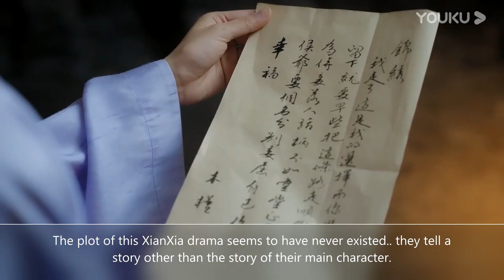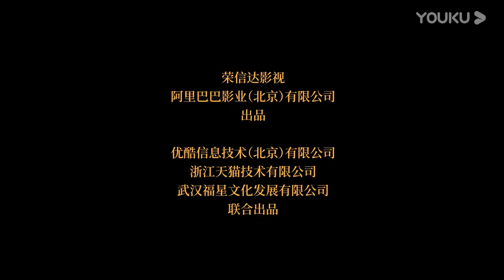Good and Evil (Bai Ling Tan)(2021) || Guo Jun Chen & Connie Kang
Drama Name : Good and Evil a.k.a Bai Ling Tan

This drama tells the story of a demon king and a princess out of luck as they interweave past memories in a collection of books.

With missions to complete, they experience the love and sorrow of various spirits and monsters.

Chun Yao (Guo Jun Chen) used to be an immortal who was in charge of guarding monsters in Wangchuan.

He was banished from the heavens for wrongdoing and became the king of all the monsters in the Hundred Spirits Lake.

When the princess Han Sheng (Kang Ning) of the Bailu Kingdom entered the lake, she found that she was carrying a book that only monsters have.

The arrogant Chun Yao (Guo Jun Chen) has no choice but to take him on an adventure to find the mysteries behind the books that lead them to unravel many stories:

Taoist monk Bu Fan (Qu Tian Rui) meets Bai Shan (He Mei Xuan), a temptress who steals a woman's life span to extend her husband's life.

Kong Qi (Li Ming Jung) who secretly looks after his lover and the god of war Xiao Shan (Zong Yuan Yuan) faces trials of love and realizes the importance of respecting those before you.

Shen Ci (Wu Man Si) is a mermaid who falls in love with Xie Changye (Cheng Zheng Yang), a hostage of the Beilu Kingdom. She voluntarily endures the pain of shedding her tail to become his aide, but they are caught up in a power struggle around them.

The plot of this XianXia drama seems to have never existed.. they tell a story other than the story of their main character.

Actors and actresses who are members of this drama include:

Guo Jun Chen as Chun Yao
(Go princess Go, accidentally in love, The Life of the White Fox , Su Yu, Meeting You, and His coming drama The Life of the White Fox Season 2 )

Kang Ning (Connie Kang) as Han Sheng
(Princess Agents , Count Your Lucky Stars , The Wolf Princess )

Ou Tian Rui as Bu Fan
(Unsolved Cases of Kung Fu: Portrait of Beauty , and his recently drama My Queen)

He Mei Xuan as Bai Shan
(Unrequited Love 2019, My Girl, Dance of the Sky Empire)

Li Ming Jun as Kong Qi
(Love of Thousand Years , My Love, Enlighten Me ,My First Love Is Secret Love , and His currently airing drama Princess! You have Five Husbands!)

Zong Yuan Yuan as Xiao Shan
(Beautiful Time With You, and her currently airing dramas Please Feel at Ease Mr. Ling)

Wu Man Si as Shen Ci
(Sweet First Love , Begin Again , The Stage , and Her upcoming drama One and Only )

Chen Zheng Yang as Xie Chang Ye
(Untouchable Lovers , The Twin Flower Legend, A Girl Like Me , Palace of Devotion)